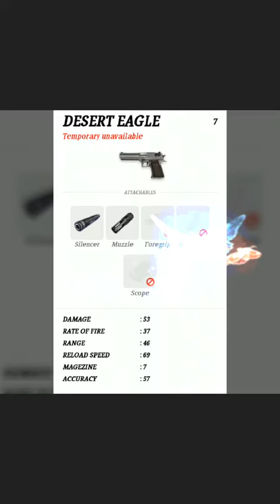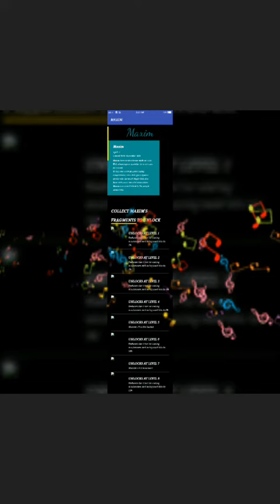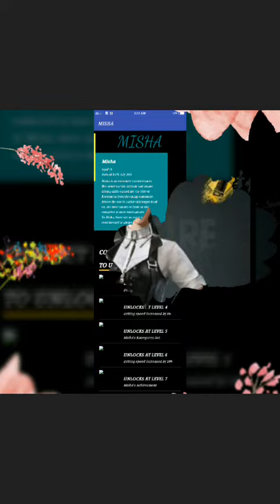Free fire all weapons and characters list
Free Fire is the ultimate survival shooter game on mobile.

Search for weapons, stay in the play zone, loot your enemies and become the last man standing. Along the way, go for airdrops while avoiding airstrikes to gain that little edge against other players.

Within 10 minutes, a new survivor will emerge. Will it be you?

Create squads of up to 4 players and establish communication with your squad at the very first moment. Command your friends to victory and be the last team standing.